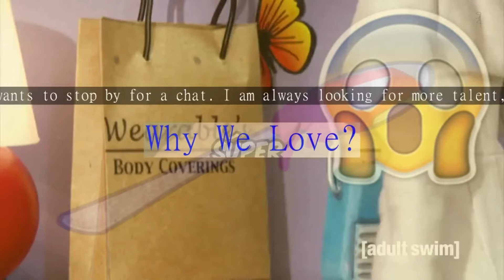Sleeping Aid 🍆💦🍑 [Video]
After a long day’s work, coming back from school or after hitting the gym, often we are too tired to think and too awake to fall asleep. That's when these videos shine the most. The rapid fire of scene changes, the good entertainment value, and the speed all factor in. Delivering just enough information to keep you entertained while at the same time not overloading your tired mind.

We all need it, no matter who you are or what you do. From students, teachers, doctors, to gamers, athletes and couch potatoes, sleep is essential for a good life and good health.

Honourable Mentions:
*TheAmazingWorldofGumball*
*AdventureTime*
*PickleandPeanut*
*Cleveland*
*TheAnimatedTV*
*GaryAndHisDemons* Pending review, CopyRightClaims
*MommaNamedMeSheriff* Pending review, CopyRightClaims
*MoralOrel*
*BirdGirl*
*MrPickles* Pending review, CopyRightClaims
*Chowder*
*Apple&Onion*
*CounterfeitCat*
*TheCupHeadShow*
coming soon...